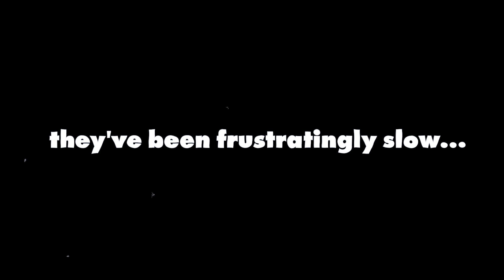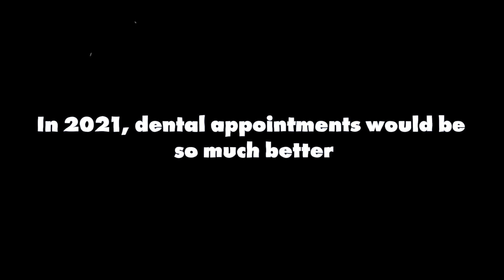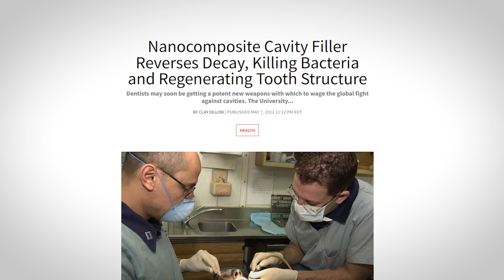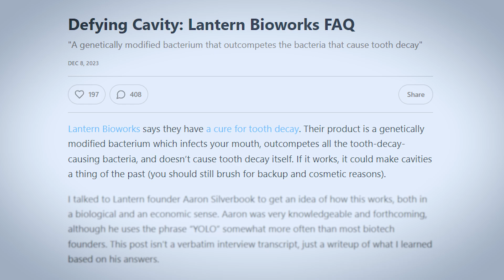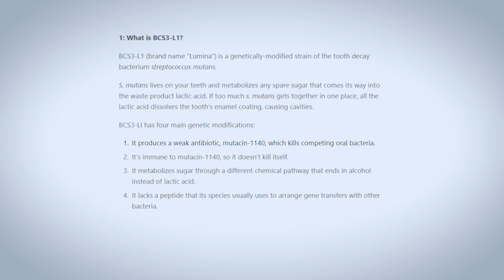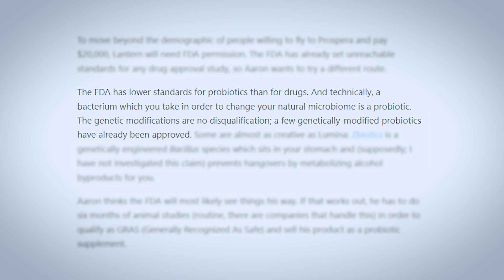Say Goodbye to Cavities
Lumina isn't just another dental product; it's a testament to the power of biotechnology. We delve into the science behind Lumina, explaining how it outcompetes harmful bacteria in your mouth, potentially offering a "for life" solution to tooth decay. This innovative approach isn't just about improving dental visits; it's about transforming them. With Lumina, Lantern Bioworks introduces a solution that could significantly impact our overall health, professional opportunities, and confidence in our smiles.

However, the path to a cavity-free world isn't without its challenges. We'll discuss the potential hurdles Lumina faces, from commercialization to the broader implications for dental insurance and accessibility. Despite these challenges, the promise of Lumina ignites a spark of hope for a future where dental care is not just about managing decay but preventing it altogether.